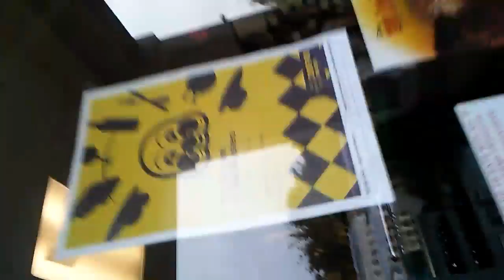Idk were we are at